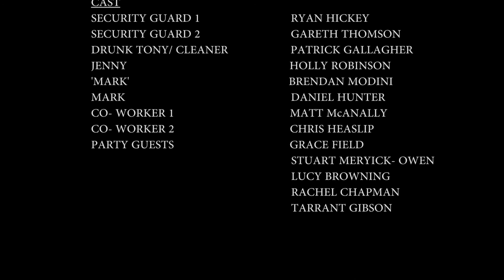'Nine' Short Film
A short film by Angela McDonald.